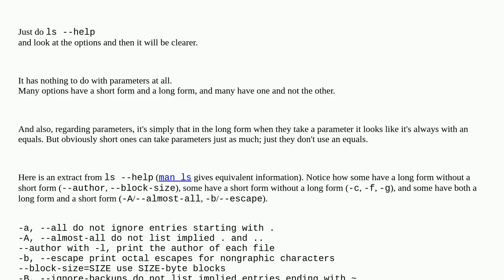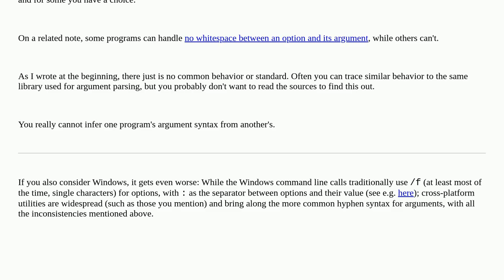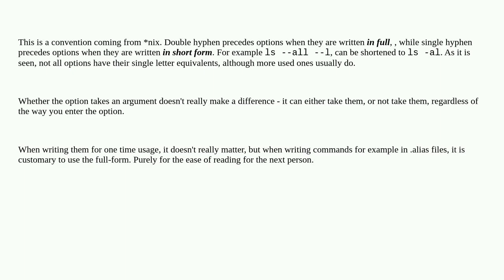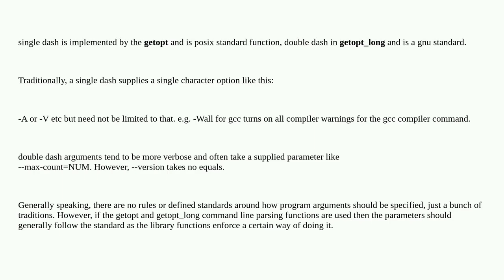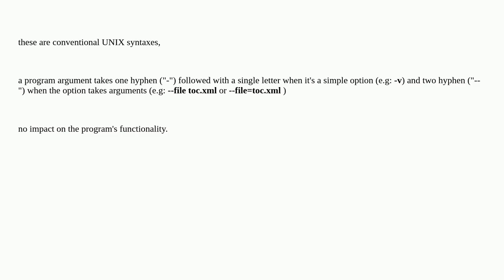What's the difference between one-dash and two-dashes for command prompt parameters?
A special thanks goes out to the community

  unix windows linux command-line